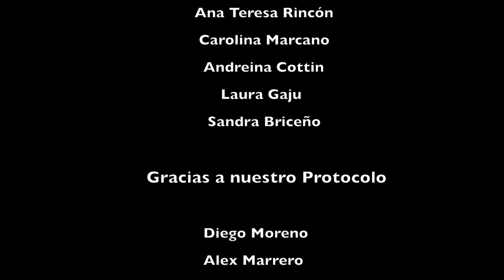Gaitas promo 89 2015 editado 900mb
Video Gaitas Colegio San Ignacio 2015 Promo89 29/Octubre/2015